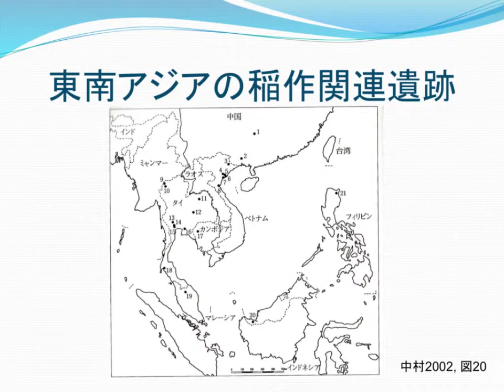稲作遺跡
中村慎一. “第2章　考古学からみた初現期の稲作”. 稲の考古学. 同成社, 2002, p.54.